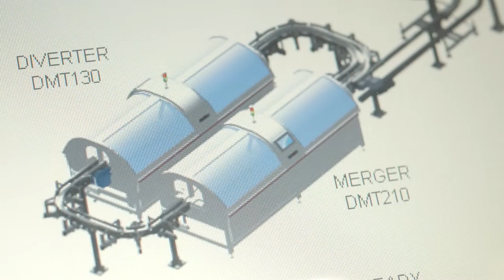Flexlink DMT Clean outro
Reklam & Mässfilm för FlexLink "DMT"
Produktion: Fandango Film
DOP: Hans Johansson
2014